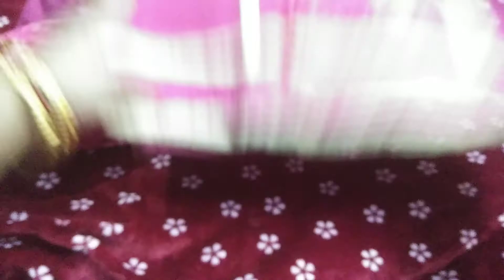छोटी कतरन का धमाकेदार यूज, छोटे टुकड़ों से बनाएं डिजाइनर कुर्ती || Indian mom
छोटी कतरन का धमाकेदार यूज ,छोटे टुकड़ों से बनाएं डिजाइनर कुर्ती ||
Indian mom